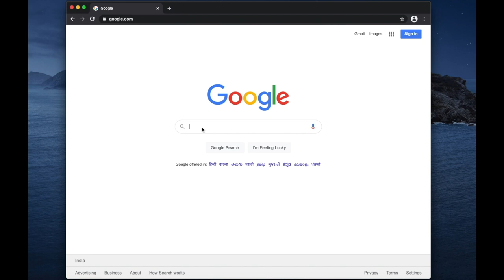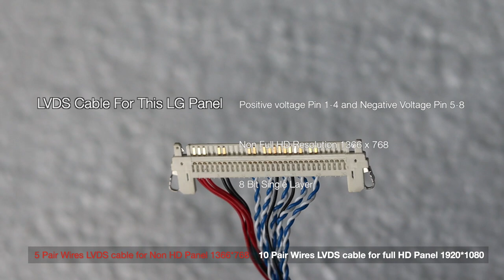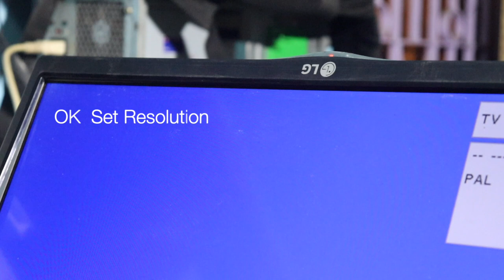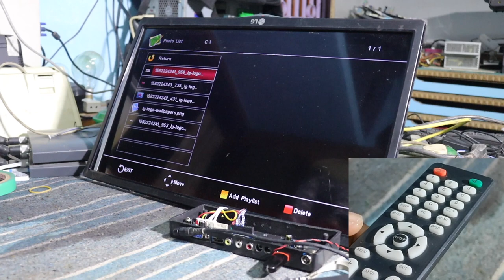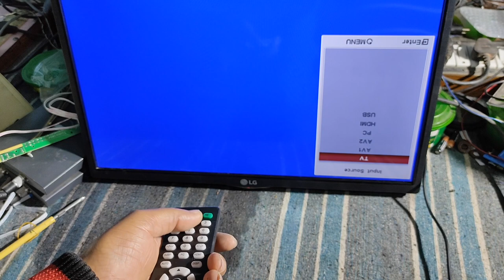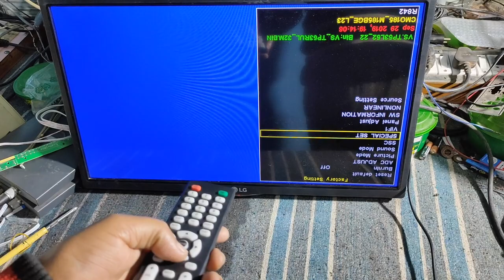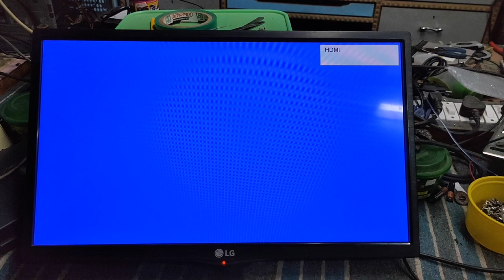VS.T56U11.2 Universal LCD / LED TV Board installation guide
In this video I install a universal VS.T56U11.2 Led/Lcd kit in LG 22LF454A LED TV.

How to install:
1. Check panel voltage, panel resoluation and panel bit in the dadasheet by the panel number.
2. Select your LVDS Cable. If panel bit within 8 bit or equal, So the LVDS Cable will be 5 pair. Or the panel bit morethan 8 bit the LVDA Cable will be 10 pair.
3. All left side power supply panel is called LG panel.
4. Panel voltage jumper setting.
5. Custom Logo setup.
6. Fix sound problem.

T56U11.2 INBUILD SOFTWARE RESOLUATION CODE

  1366 X 768 = INPUT 20081
  1024 X 768 = INPUT 20082
  1280 X 1024 = INPUT 20083
  1440 X 900 = INPUT 20084
  1600 X 900 = INPUT 20085
  1680 X 1050 = INPUT 20086
  1920 X 1080 = INPUT 20087